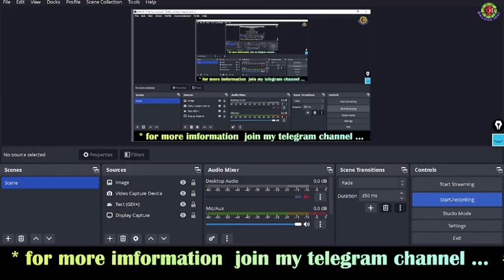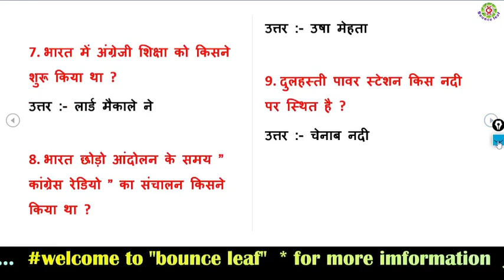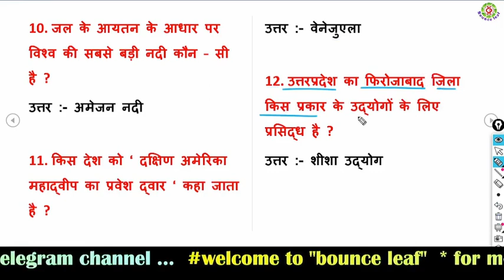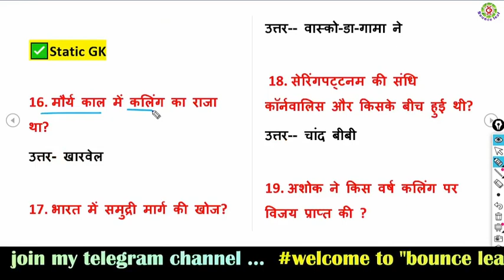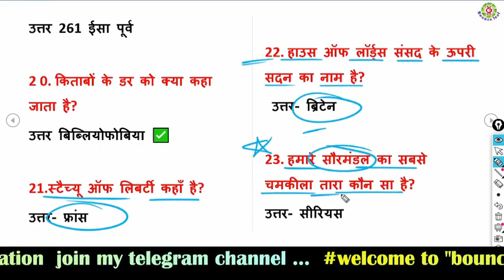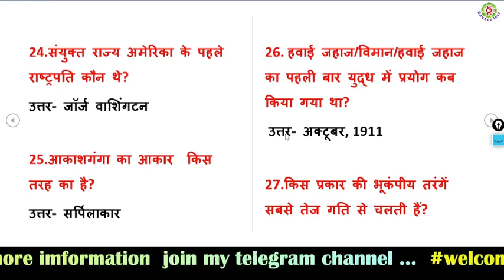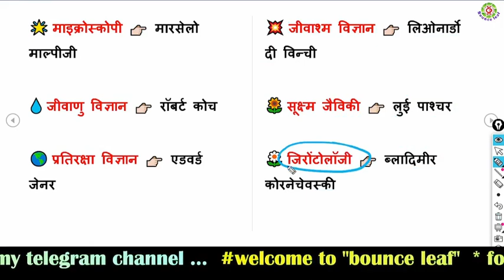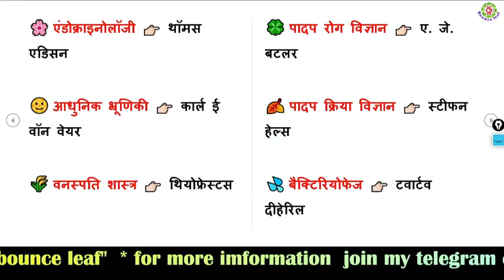Gk in Hindi || Gk question and answer || Gk marathon class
GK Question || GK In Hindi || GK Question and Answer || GK Quiz || Bounce leaf  || GK Questions ||

Your Queries 👇👇
1. GK
2. General Knowledge
3. Important GK Questions and answer for 4. Competitive Exams
5. Quiz Test
6. br gk study
7. Important gk
8. Quiz test
9. competitive quiz
10. competitive general knowledge
11.
12. general knowledge quiz
13. quiz questions
14. general knowledge questions
15. gk quiz
16. general knowledge questions with answers
17.
18.
19. India GK
20. hindi gk
21. samanya gyan
22. gk questions
23. india gk in hindi
24. 2022 gk questions and answers
25. lucent gk
26. lucent gk
27. lucent gk in hindi video
28.
29. lucent geography in hindi
30. lucent geography
31. geography gk question
32. geography gk in hindi
33. lucent 1000 question
34. lucent 1000 prashn
35. lucent gk ka nichod
36. lucent gk important question
37. lucent gk important question in hindi
38. lucent gk important topics
39. lucent ka nichod science
40. lucent for ssc cgl
41. lucent for ssc
42. lucent for railway
43. geography gk
44. lucent mcq
45. lucent mcq in hindi
46. lucent book gk
47. gk
48. gk questions and answers
49. gk question
50. general knowledge
51. br gk study
52. gk questions
53. g k
54. general knowledge question
55. g k questions and answers
56. gk ke question
57. question
58. general knowledge questions and answers
59. samanya gyan
60. g.k questions in hindi
61. gk question answer
62. sarkarinaukarigk​​​​​​​​​​​
63. gk ke sawal
64. knowledge
65. question answer
66. general knowledge questions
67. gk knowledge
68. जनरल नॉलेज
69. जीके
70. gk quiz
71. g.k
72. gk ka question
73. ips question and answer
74. gk
75. gk question
76. gk afroz
77. gk questions
78. gktoday
79.gk tricks
80. gk study adda
81. gk video
82. gk live
83. gk by kumar Gaurav sir
84. gk by khan sir
85. gk today current affairs
86. question
87. सामान्य ज्ञान
88. general knowledge ke question
89. gk knowledge
90. gk dijiye
91. general class
92. general knowledge ki video in hindi
93. general knowledge gk
94. general knowledge questions and answers
95. General knowledge video
96. General knowledge 2023
97. general knowledge for kids
98. general knowledge quiz
99. general knowledge ke question
100. BRGKSTUDY​​​​​​​​​​​
101. GK
102. gk question
103. gk questions and answers
104. general knowledge
105. g k
106. g k questions and answers
107. general knowledge questions and answers
108. gk question answer
109. g.k
110. question answer
111. question
112. जीके
113. gk
114. g.k questions in hindi
115. general knowledge questions
116. knowledge
117. general knowledge question
118. g. k
119. quiz
120. g k question
121. BR GK STUDY
122. Br Gk Study
123. BRGKSTUDY
124. gk gs
125. gk ke sawal
126. gk ka question
127. जीके क्वेश्चन
128. gk 2020
129. gk
131. gk 2023
132. बीआर जीके स्टडी
133. g.k. question with answer
134. answer
135. lucent gk
136. GK 2021
137. GK 2022
138. GK 2023
139. g,k
140. जीके के सवाल
141. gk general knowledge
142. जनरल नॉलेज
143. gk knowledge
144. gk questions and answers 2022
145. gk questions and answers 2023
146. gk questions and answers in hindi
147. GK Police
148. GK IAS
149. GK IPS
150. g. k. question in hindi
151. janral nolej in hindi
152. BR GK STUDY 2021
153. BR GK STUDY 2022
159. जी के
160. GK
161. GK BR
162. Gk
163. gK
164. G K
165. Gk quiz
166. GK BR
167. gk​​​​​​​​​​​
177. BR
178. BR GK STUDY Lucent
179. GK Hindi Question